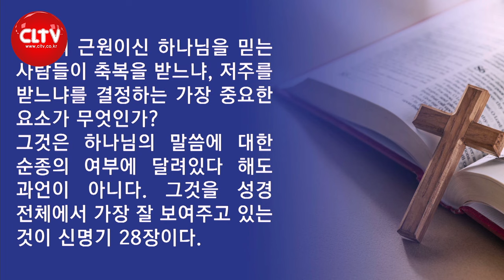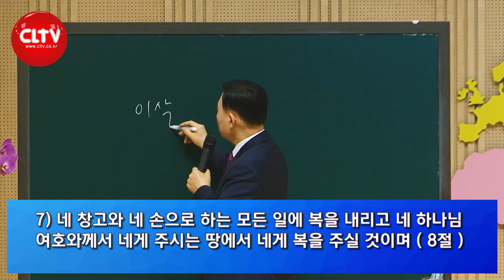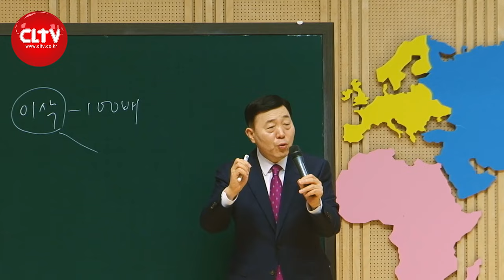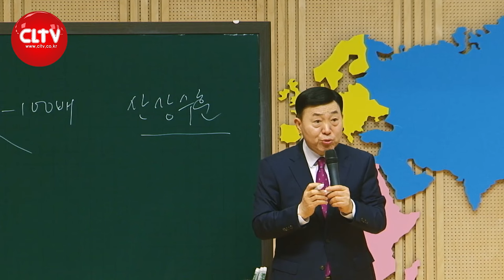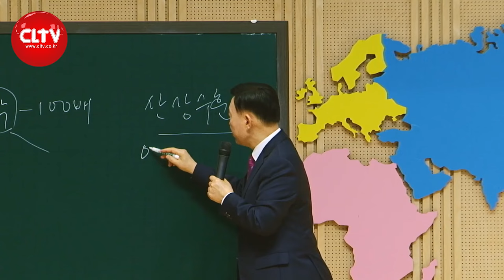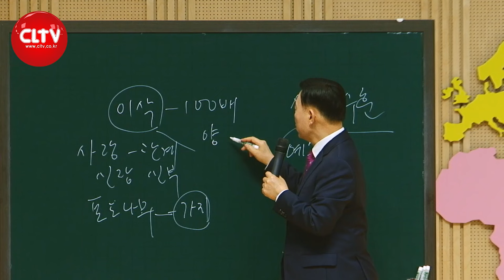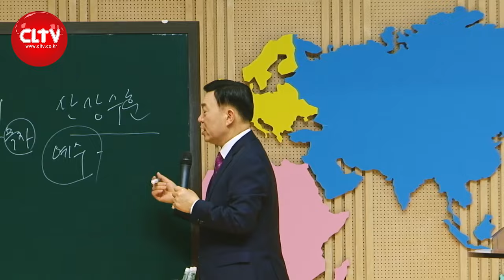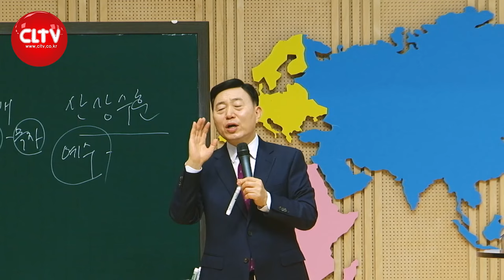CLTV 파워시리즈ㅣ이요셉 목사의 하나님의 경륜과 구속사 (69회)ㅣ'축복과 저주가 무엇에 달려 있는가'(2)